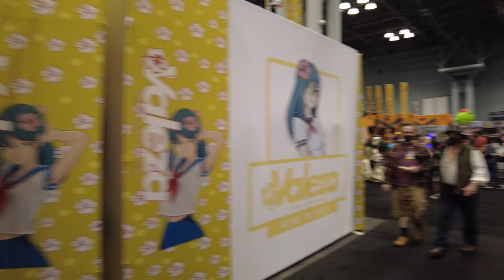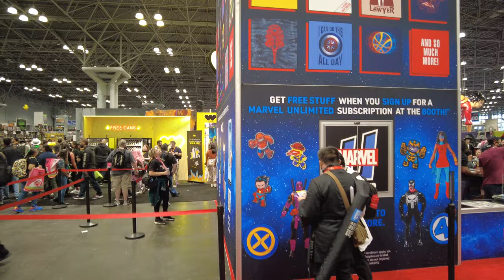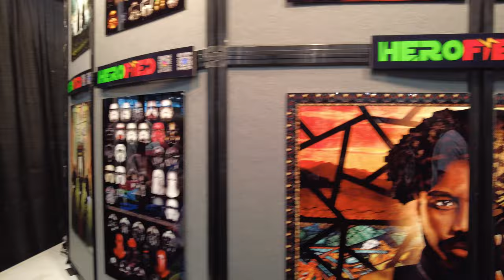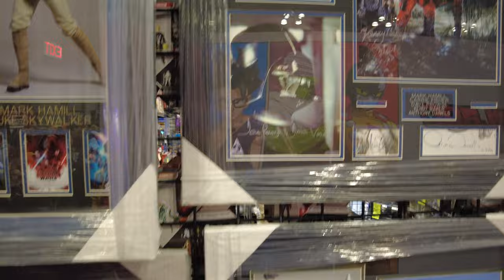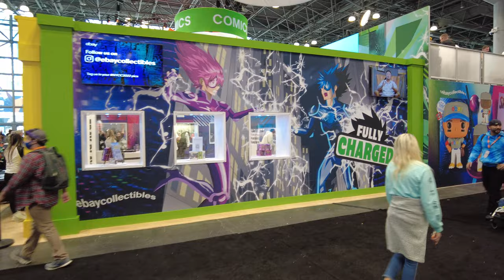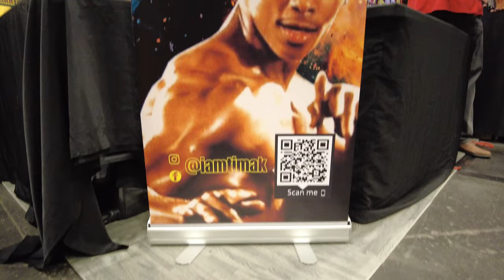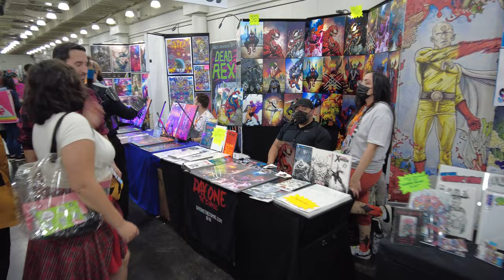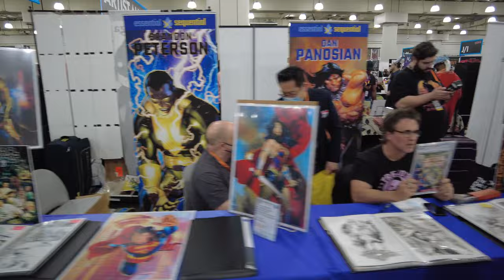2022 NYC Comic-Con Walkthrough